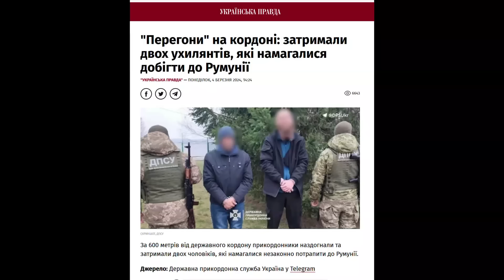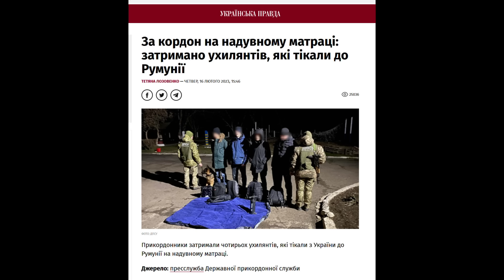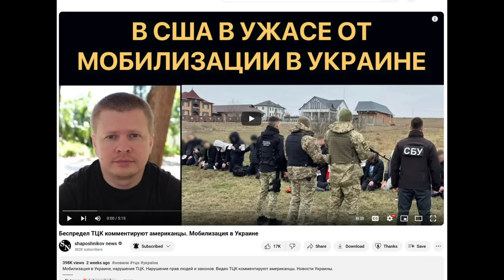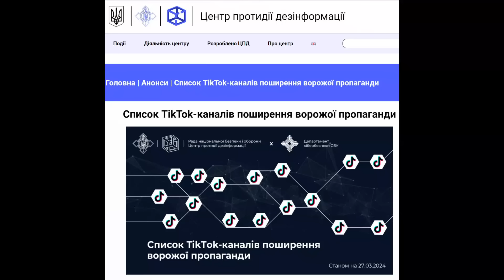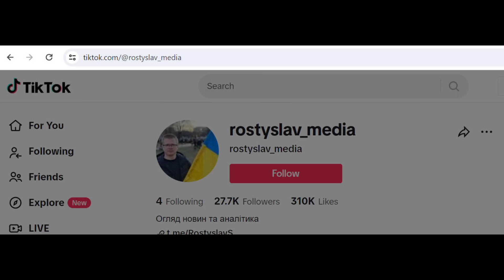Беспредел в Украине - похищение людей поставлено на поток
В Украине вывозят украинцев на границу имитируя побег, а потом мобилизуют на фронт. Незаконная мобилизация. Власти составили список "украинцев - врагов народа". Обзор новостей Украины.